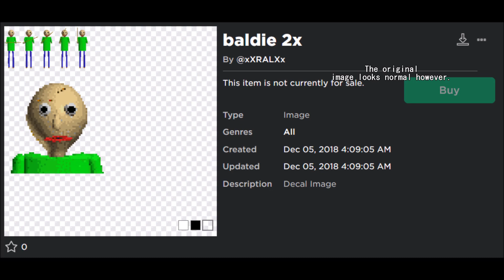Classic Sonic Simulator Leaks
made because there are tracks I need to muddle